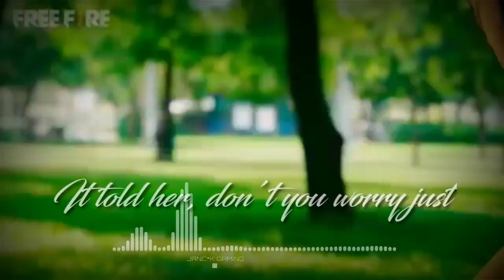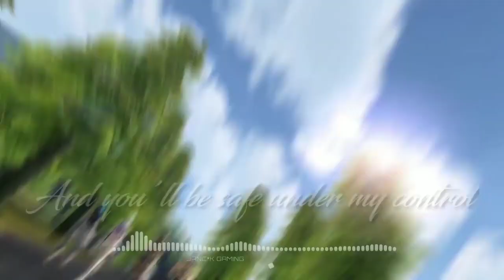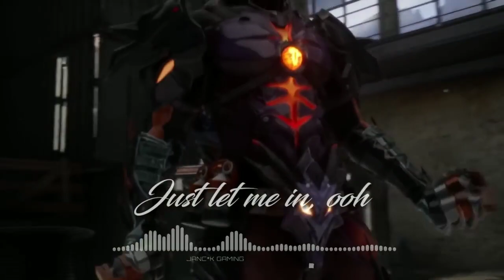Lilly Versi song **(Full Lyrics)**||Free Fire || ////Tamil Gamerbeings/////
Alan Walker - Lily Versi Free Fire (Full Lyrics).mp4

Copy

Copy

Copy

Copy

Copy

Copy

Copy

Copy

Copy

Copy

Copy

Copy

Copy

Copy

Copy

Copy

Copy

Copy

Copy

Copy

Copy

Copy

Copy

Copy